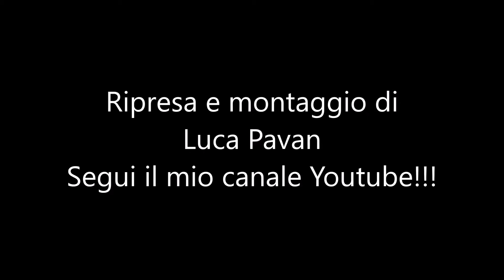Busca vs Saluzzo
Torneo di Saluzzo 2019
Risultato finale Busca 3 - Saluzzo 1